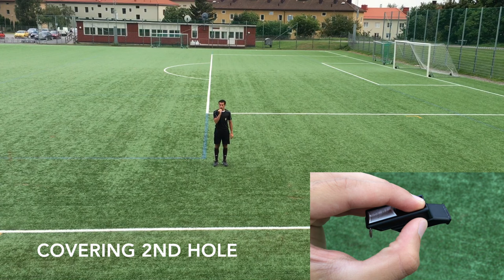Referee whistle comparision: Molten Valkeen - Acme Tornado T2000 - Devastator...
Molten Valkeen: Used by many FIFA referees. Highest dB out of all pro referee whistles (127.6).

Acme Tornado: Also a popular FIFA whistle. It's got the highest frequency rate out of all pro referee whistles and therefore sounds higher than the molten for some people.

Pro Match Unique: Very similar to the Fox 40 and and also the Acme Tornado 2000. Cheaper than both.

Pro Match Taifun: Also called "Devastator", The 3rd most expensive whistle in the video. Actually more expensive than the Pro Match Unique.
As you can hear in the video the sound completely differs from the other whistles and it can not handle full power. Not recommended for referees who want to advance.